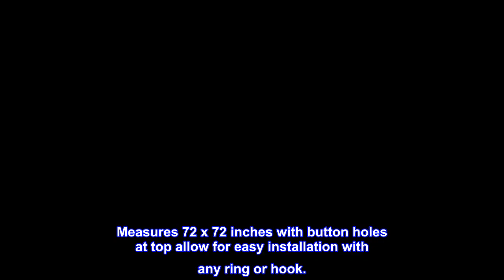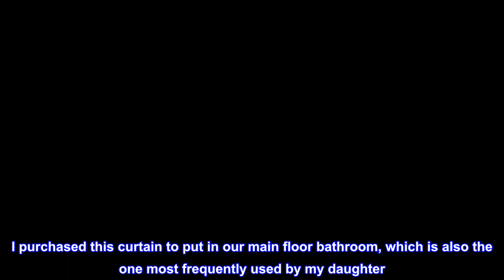Great product - Lush Decor Pixie Fox 72" x 72" Shower Curtain, Gray & Pink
100% Polyester
Imported
Lush Décor Pixie Fox shower curtain is the perfect piece for your bathroom. The design is also available in curtains, sherpa throw and bedding
Beautiful, playful print pattern of foxes against a white background - ideal for kids, adolescent or guest bathroom.
Soft, 100% polyester fabric shower curtain with a fun and unique design to enhance your space.
Measures 72 x 72 inches with button holes at top allow for easy installation with any ring or hook.
Easy to care for and safe to machine wash cold and line dry. Follow care instructions on label.
Children of all ages will love this fun and adorable shower curtain design featuring foxes playfully frolicking in a field of various trees, flowers and even birds! printed on microfiber. Part of the Pixie fox collection.

Print as pictured. Nice weight cloth curtain. Good quality.
I purchased this curtain to put in our main floor bathroom, which is also the one most frequently used by my daughter. The print is just as shown in the picture. The material is cloth, so very easy to launder and iron when necessary. It is a nice thickness, a little less thick than a decent quality bed sheet. Perfect weight for the purpose of hanging off the shower bar. Our shower bar is a tension bar and even with a cloth liner and heavy metal curtain hooks I'm not concerned about the weight causing the bar to fall.

All in all I would purchase this product or another similar product made by the same company and I would recommend this to friends or family.

Note about photo: Our walls are a warm gold color and the lighting is dim so the curtain looks more off-white than white, but in person it is exactly as pictured in the description.